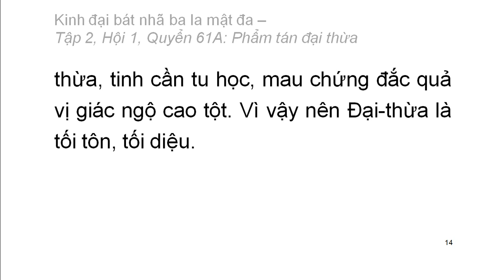600 quyển Kinh Đại Bát Nhã Ba La Mật Đa: Quyển .../600 (tiếp) (đọc lần 2)